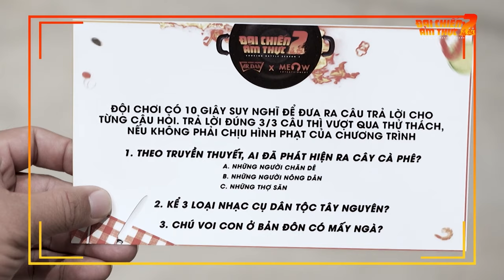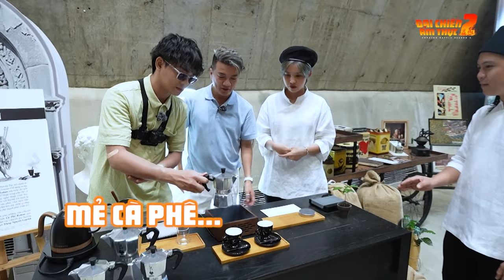Đàm Vĩnh Hưng chiến thắng ngay lần đầu pha cà phê, Vũ Hà bị trừ điểm thanh lịch vì bầy hầy